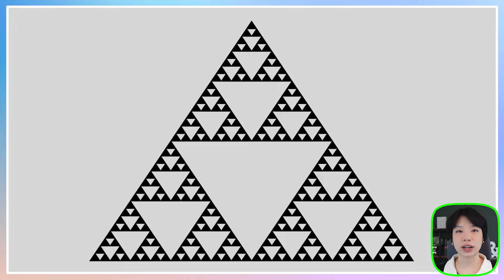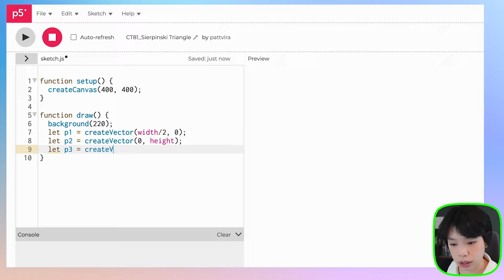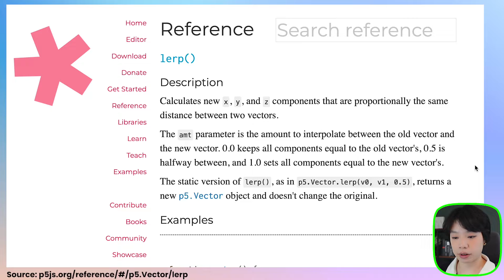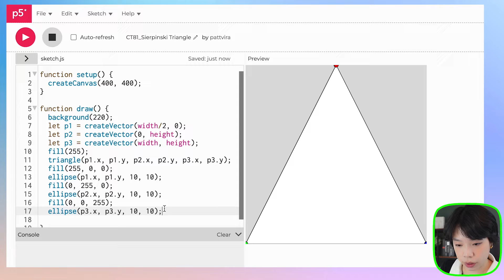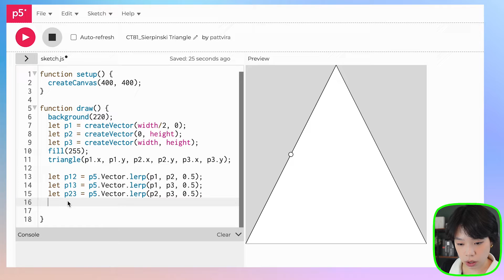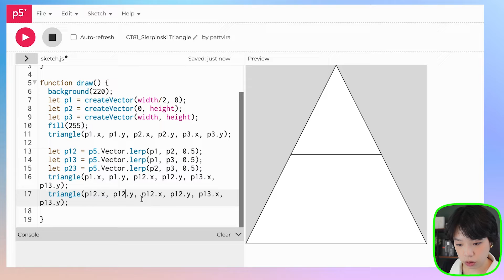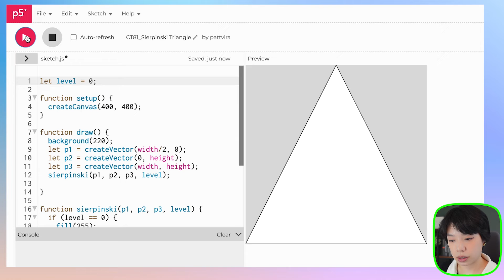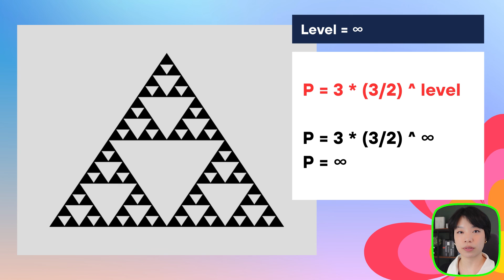p5.js Coding Tutorial | Sierpiński Triangle (Cool facts at the end!)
Timestamps:
0:00 Intro
0:52 Create one triangle (Level 0)
2:16 Create 3 triangles inside a big triangle (Level 1)
6:52 Write a recursive function
9:55 Cool facts about sierpiński triangles and fractals!